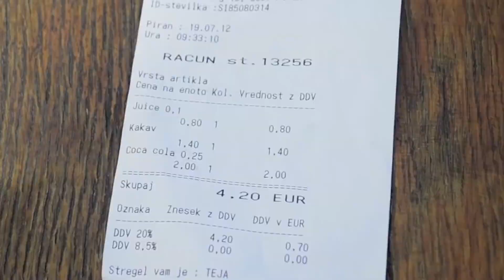Ivan Bujak - Film Showreel 2013 - 2017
Showreel of films made by Ivan Bujak between 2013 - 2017